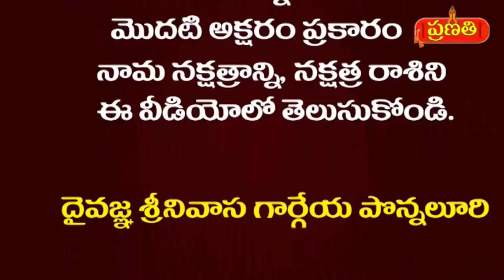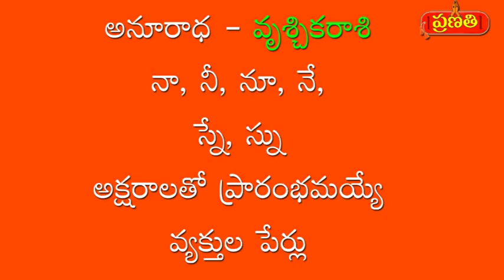Starting Telugu Letters for the Names of Vrischika Rasi Natives